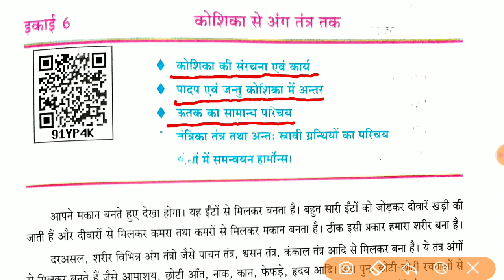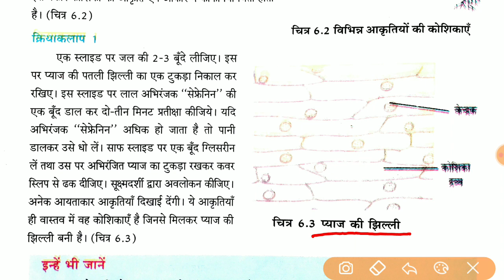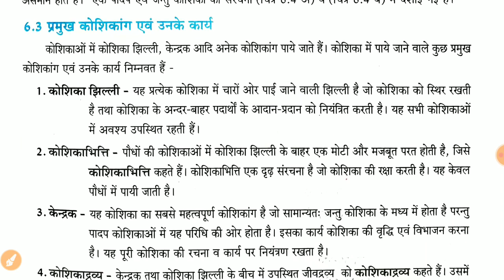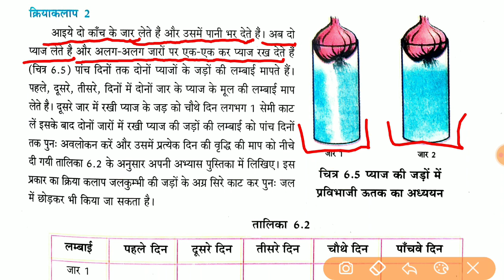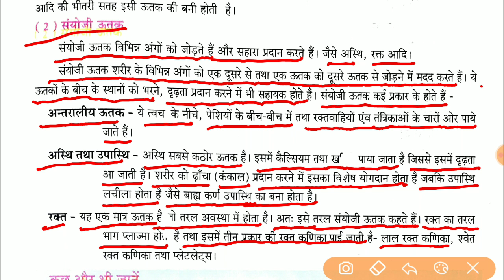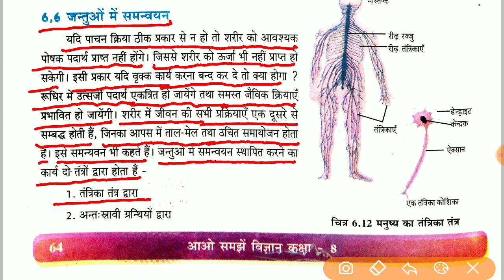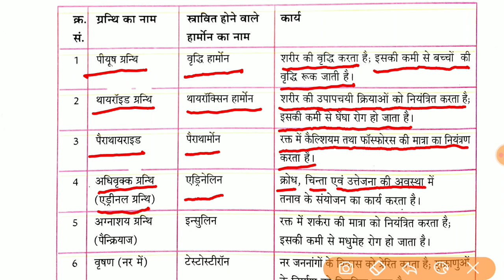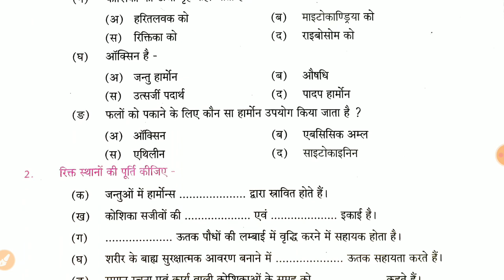UP Board Class 8 Science Chapter 6 (विज्ञान पाठ 6 - कोशिका से अंग तंत्र तक) by Education Therapy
UP Board Class 8 Science Chapter 6 cell to organ system
Koshika se ang tantr tak
कोशिका से अंग तंत्र तक

I am Akhilesh Pratap Singh.

Welcome to the Education Therapy Video Description

Here are the list of playlist of different classes

Social media